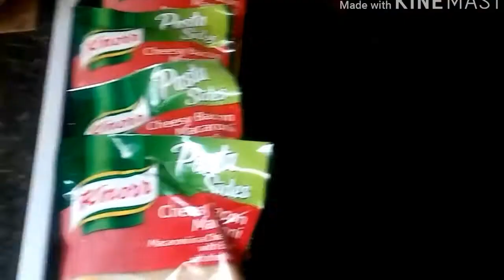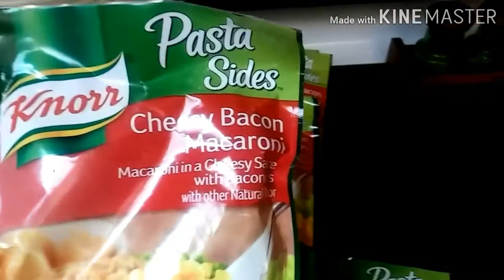Update on my extra large goldfish from swim bladder disease